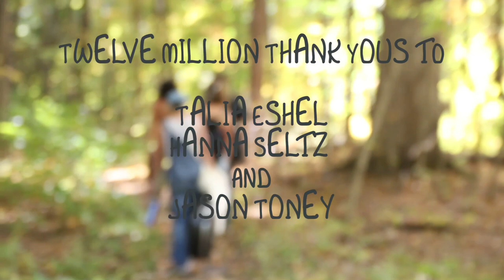TooHumans - Elytra - Hudson Valley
TooHumans (Ali O Moonjelly and Sagiv Galai Shagbaj) play Elytra in the Tivoli Bays

Song by: Ali Overing
Videographer: Talia Eshel
Sound: Jason Toney
Multifaceted Super-Aid: Hanna Seltz